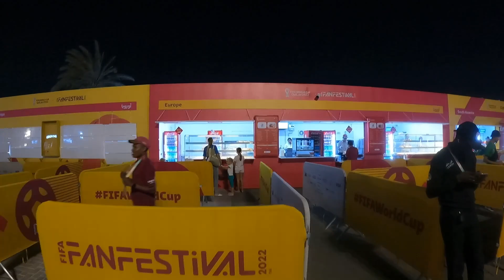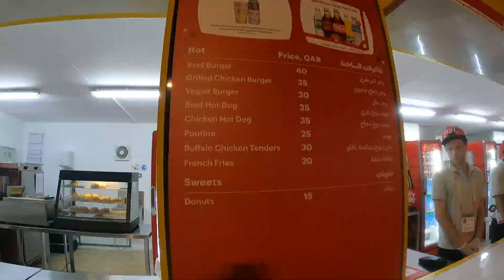🇶🇦BRASIL 1 - SUIÇA 0 | REAÇÃO DESDE A FAN FEST NO QATAR ⚽️ *MUNDIAL 2022* | COPA DO MUNDO | T2:E19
FOI DESSE JEITO LÁ NA FAN FEST DA FIFA NO QATAR! FOMOS ASSISTIR O JOGO DO BRASIL VS. SUIÇA NO MEIO DA MUVUCA E MOSTRAMOS TODA A COMEMORAÇÃO E REAÇÃO DOS TORCEDORES NO JOGO! ESSA COPA DO QATAR ESTÁ DEMAIS!

Não deixe de conferir nosso livro e canal sobre planejamento financeiro e mais: